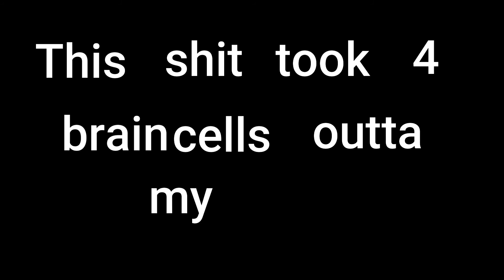EchoZ x MatrixRL | Duotage | Rocket League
This is my second submission for ECL7.
For this one I thought I'd spice things up and collaborate with another grinder within the community, MatrixRL

Tags *Ignore*
Montage RLCS Rocket League Funny
Rocket League Funny Moments Rocket League Hilarious Moments Rocket League Plat Rocket League Diamond Rocket League Champ
Rocket League Grand Champ Rocket League GC
Rocket League SSL SSL Gameplay Rocket League Epic Saves
Rocket League Amazing Rocket League road to champ Rocket League road to gc Rocket League road to ssl MatrixRL ECL7 Team Eclipse Eclipse Fortnite Rocket League Echo EchoZ How to flip reset How to double reset how to stall how to win more games how to ceiling shot how to ground pinch how to pogo how to musty flick how to breezi Flick Rocket League Livestream IHateMakingTags